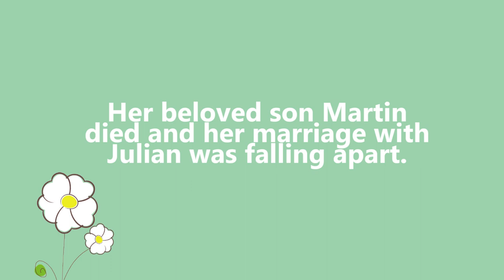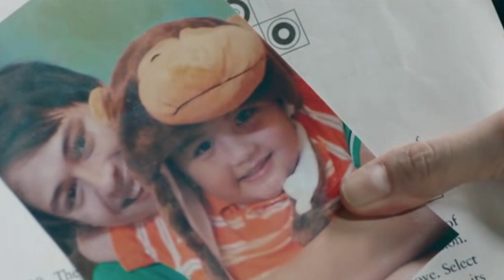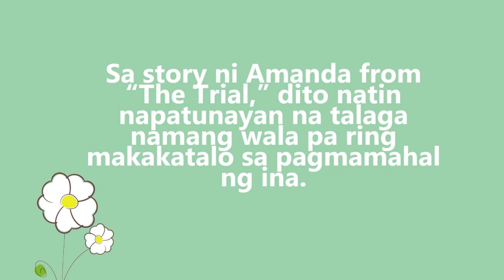Compassionate Mama: Amanda Bien (Gretchen Barretto) | Star CineMama of the Day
We are featuring the warm-hearted Amanda Bien of “The Trial” played by Gretchen Barretto for today’s episode of Star CineMama of the Day!